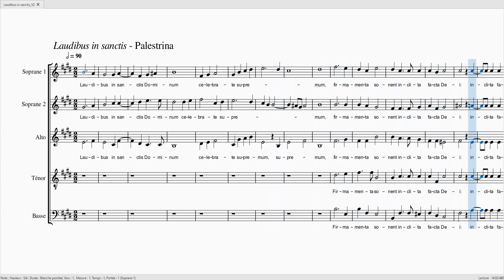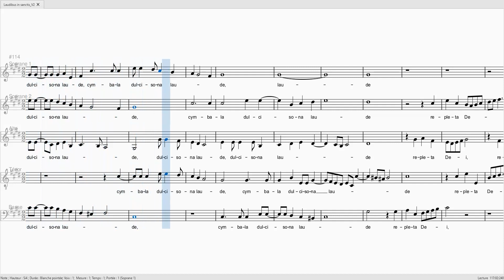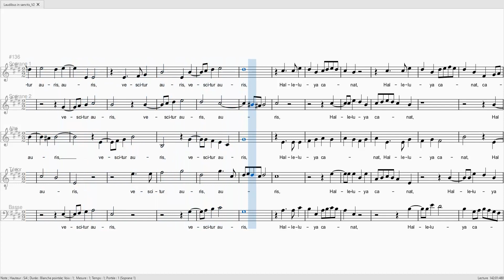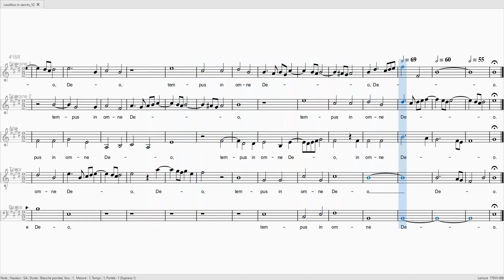PALESTRINA Laudibus in sanctis S1S2AT 40 B 100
PALESTRINA Laudibus in sanctis

Alto 40%
Ténor 40%
Basse  100%